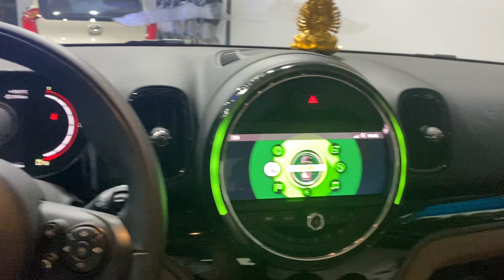MINI F60 CARPLAY/ANDROID AUTO RETROFIT INSTALLATION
-  Quà tặng đi kèm khi độ xe tại BMWSHOP
✅ Miễn phí kiểm tra xe check phần mềm tổng thể
✅ Miễn phí coding khóa cửa gập gương
✅ Miễn phí coding tắt startop để không  tắt máy khi dừng xe cái này cực kì hữu ích khi đi trong khố
✅ Miễn phí coding lấy gió ngoài
✅ Miễn phí coding ra vào ghế tự động -  mở cửa ghế lùi ra - đóng cửa ghế tự tiến lên.
-  Địa chỉ: BMWSHOP 101 Ngõ 39 Đặng Vũ Hỷ , Long Biên, Hà Nội